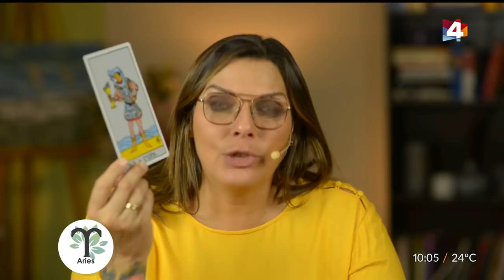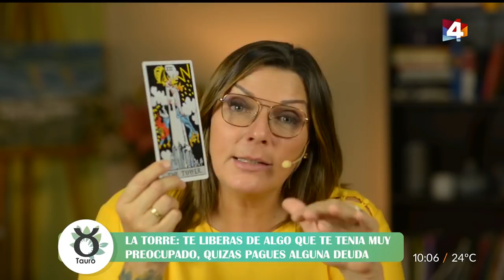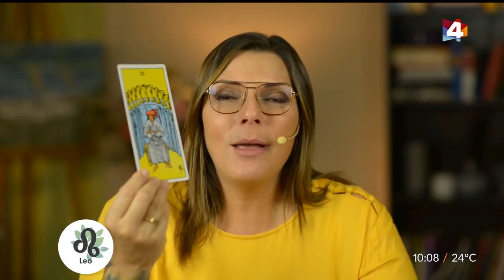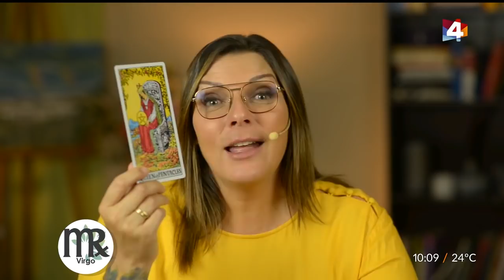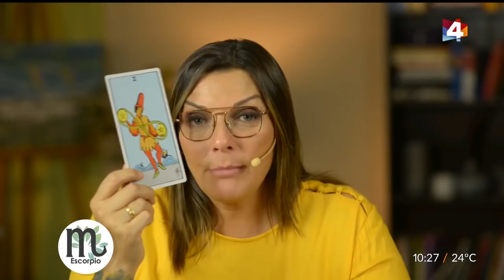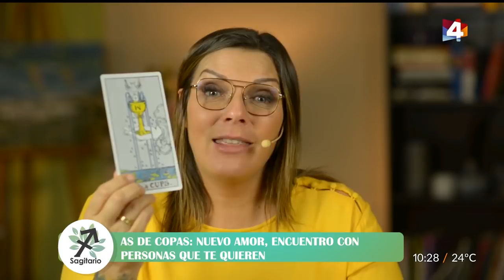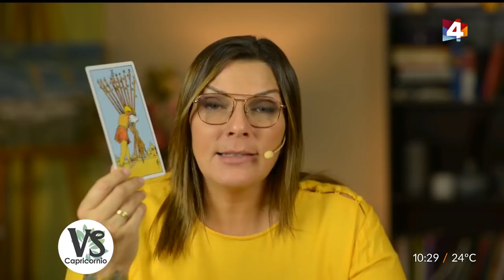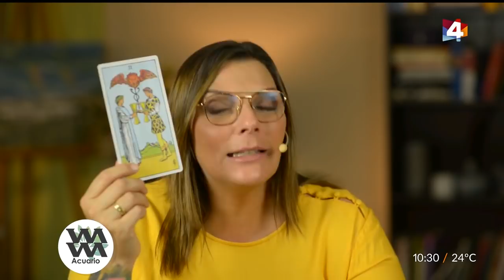Bien con Lourdes - Horóscopo matutino 8 de Enero